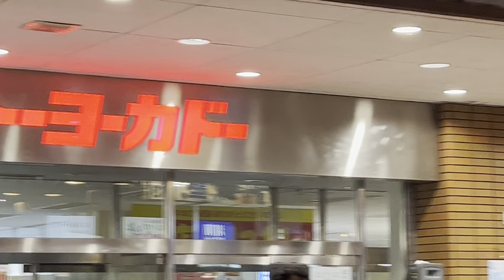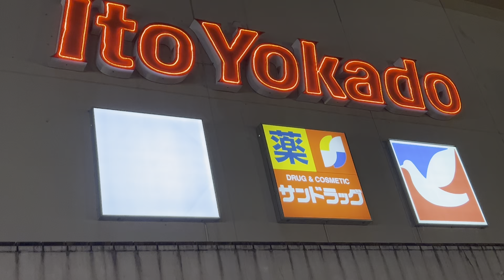さらば、イトーヨーカドー綱島店。ありがとう、イトーヨーカドー綱島店。長きにわたり庶民の台所を支えてきたお店。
さらば、イトーヨーカドー綱島店。ありがとう、イトーヨーカドー綱島店。長きにわたり庶民の台所を支えてきたお店。地域住民から愛された、このお店がなくなることは悲しく残念です。ありがとうございました。